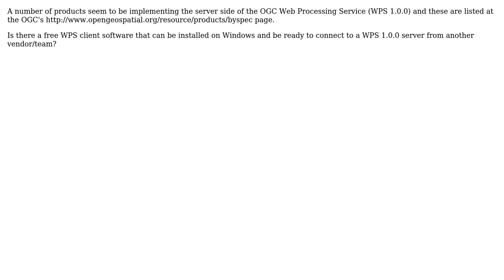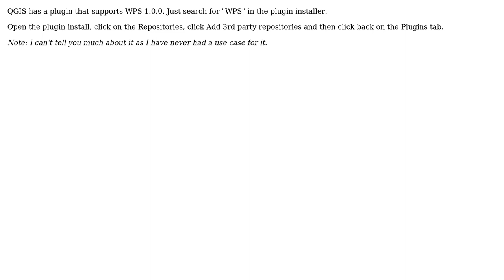GIS: Seeking free Web Processing Service (WPS) client? (2 Solutions!!)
GIS: Seeking free Web Processing Service (WPS) client?

With thanks & praise to God, and with thanks to the many people who have made this project possible! | Content (except music & images) licensed under CC BY-SA | Music | Images & others | With thanks to user PolyGeo user Nathan W user James and the Stack Exchange Network Trademarks are property of their respective owners. You are responsible for your own actions.